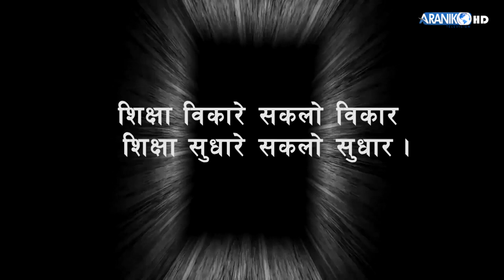त्रिभुजीय शिक्षा | पथिक त्रिभुजीय शिक्षा सेन्टर (PTSC) | A Unit of Pathik Foundation | Dr. Gita K.C